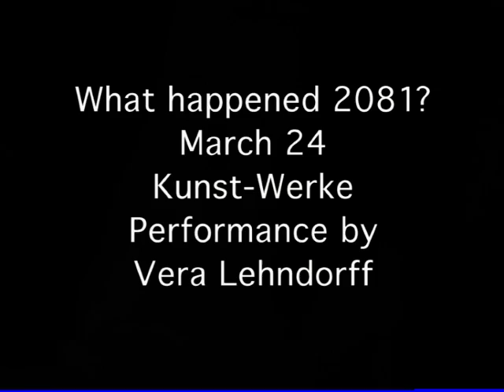What happened 2081? Vera Lehndorff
Berlin March 24, Kunst-Werke Berlin
Titel: 'Lost'
Make-up artist: Servullo
Vocal, recorded @: 'andereBaustelle' by Boris Wielsdorf, Studio Berlin
Sound-effects: Alva Noto